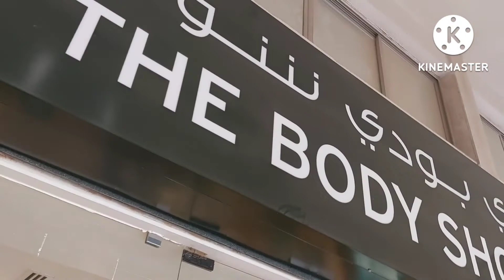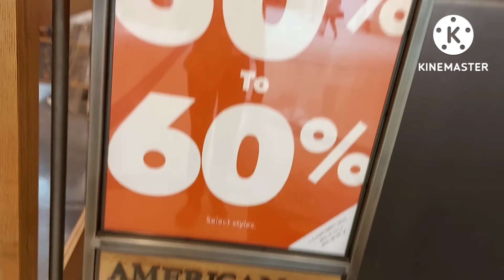🇰🇼NAPAGTRIPAN ANG MGA IBON SA MARINA||NAG WINDOW SHOPPING ANG MGA KATULONG||OFWLIFE IN MIDDLE EAST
Gala kmi sa marina